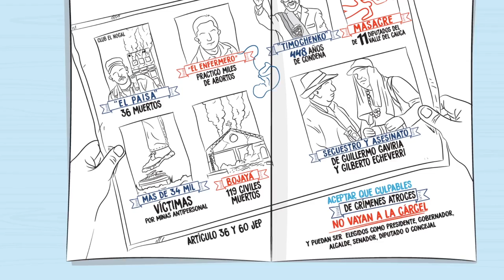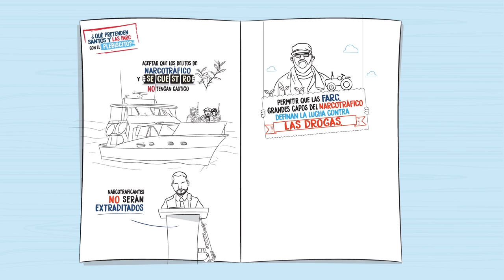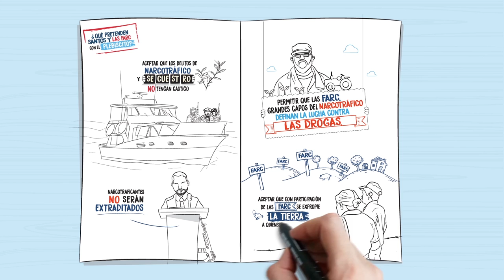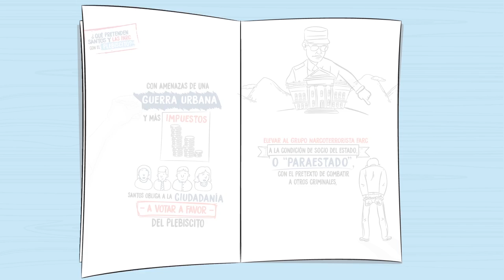La verdad oculta del Plebiscito de Santos y las Farc